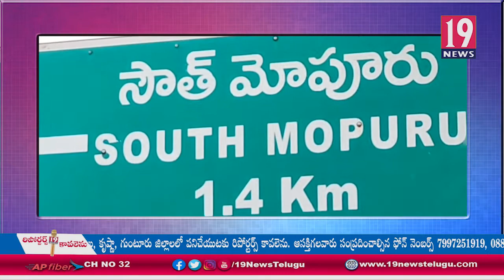సౌత్ మోపూరు జూనియర్ కళాశాలను తనికీ చేసిన నెల్లూరు వృత్తి విద్యాశాఖాధికారి వెంకట శేషయ్య